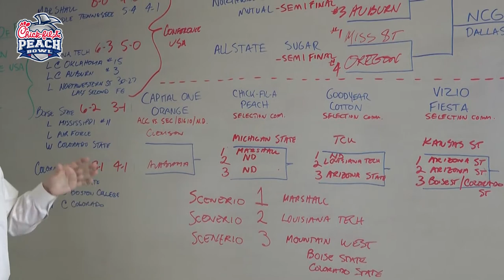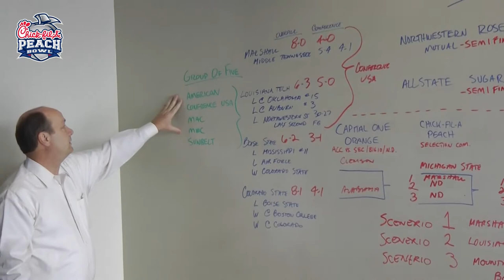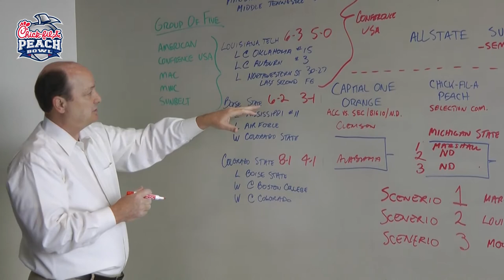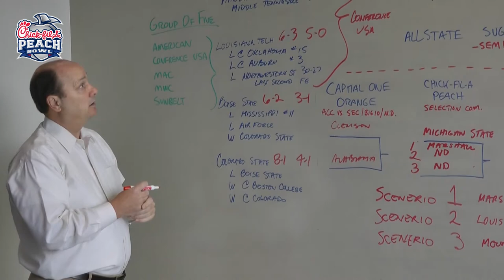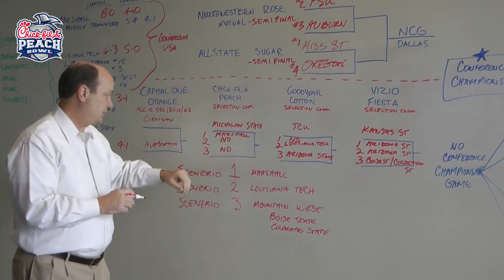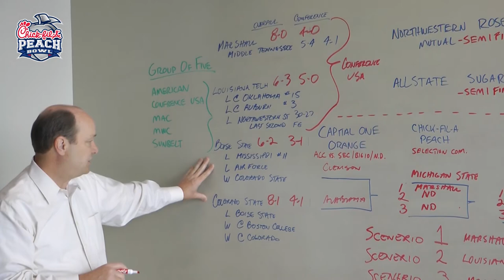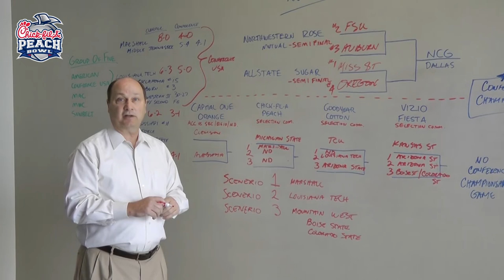How 3 scenarios affect the New Year’s Six Bowl Projections: explained by Chick-fil-A Peach Bowl CEO